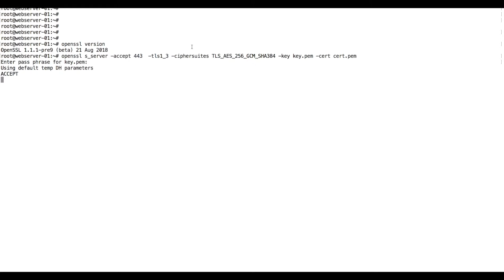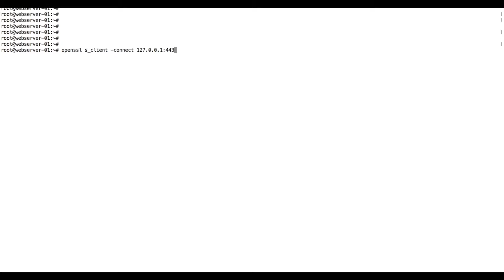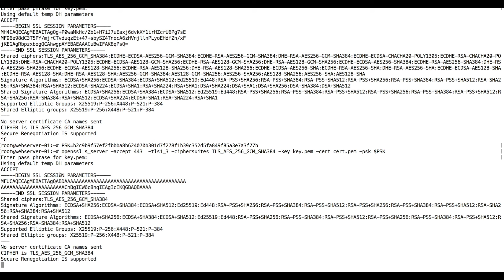How to connect to tlsv1.3 tutorial openssl wireshark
TLS stands for Transport Layer Security and is the successor to SSL (Secure Sockets Layer). TLS allows client/server applications to communicate over the Internet in a way that is designed to prevent eavesdropping, tampering, and message forgery.
This write-up mostly focus on TLSv 1.3. TLS 1.3 was defined in RFC 8446 in August 2018. It is based on the earlier TLS 1.2 specification.

Major Differences from TLS 1.2
From the Wireshark packet capture, its clearly visible the TLSv.1.3, the number of TLS Handshake packets is being reduced this offer better speed in TLS v1.3 , and some of the major changes from TLS1.2 as follows
TLS 1.3 Handshake
TLSv1.3 Ciphersuites
openssl Start the TLSv1.3 server
openssl s_server -accept 443  -tls1_3 -ciphersuites TLS_AES_256_GCM_SHA384 -key key.pem -cert cert.pem

Openssl Connect to TLSv1.3
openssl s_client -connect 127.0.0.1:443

TLSv1.3 server with Preshared Key
PSK=b2c9b9f57ef2fbbba8b624070b301d7f278f1b39c352d5fa849f85a3e7a3f77b
openssl s_server -accept 443  -tls1_3 -ciphersuites TLS_AES_256_GCM_SHA384 -key key.pem -cert cert.pem -psk $PSK

Connect the TLSv1.3 server with same PSK

PSK=b2c9b9f57ef2fbbba8b624070b301d7f278f1b39c352d5fa849f85a3e7a3f77b
openssl s_client -connect 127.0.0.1:443 -tls1_3 -psk $PSK